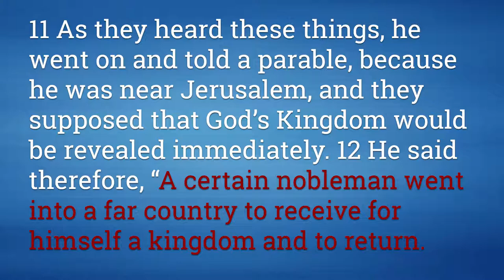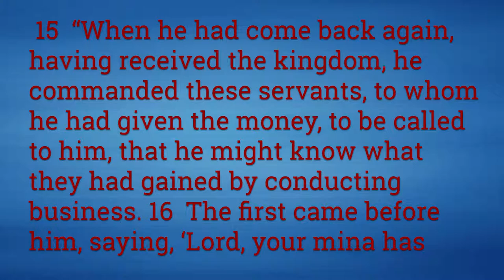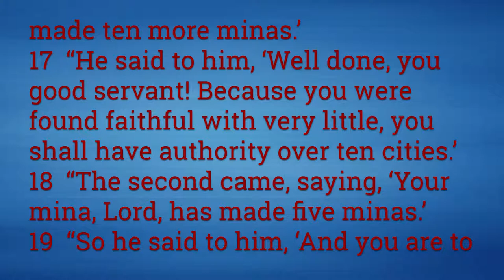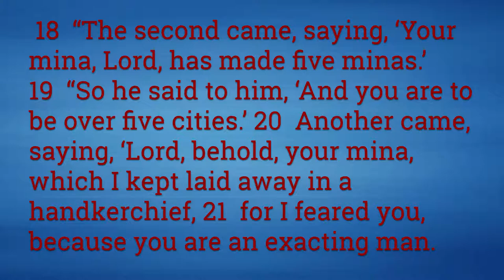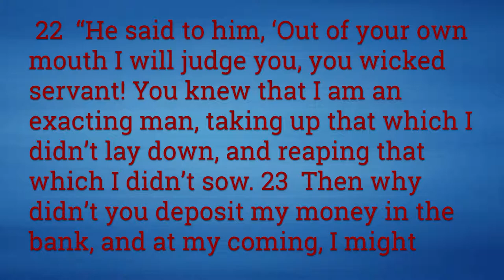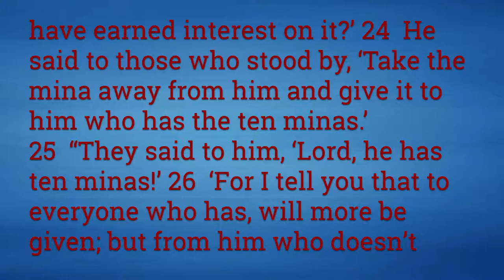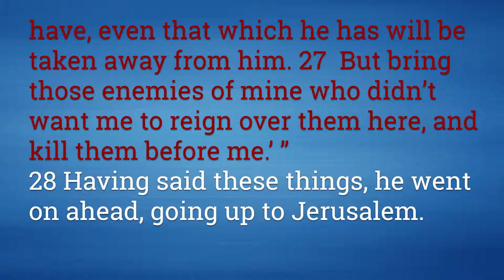Luke 19:11-27 Parable of the Ten Minas Three Stewards Servants